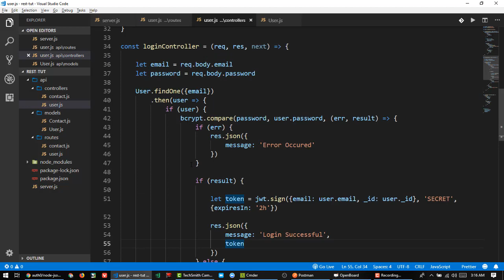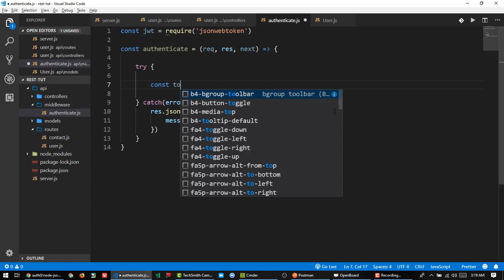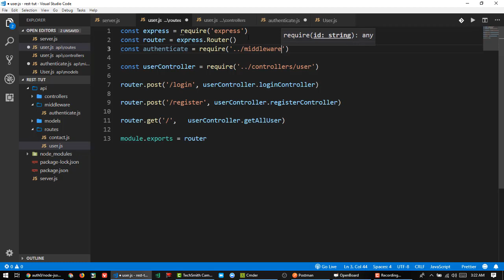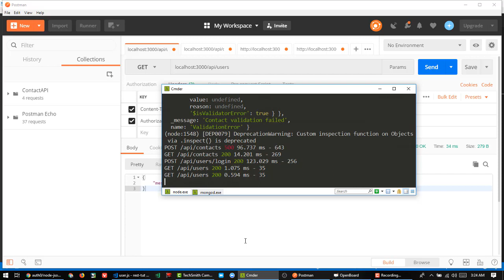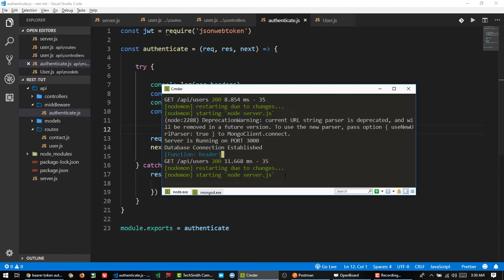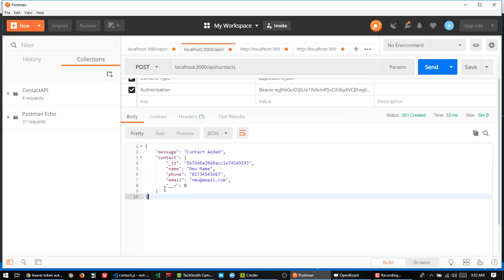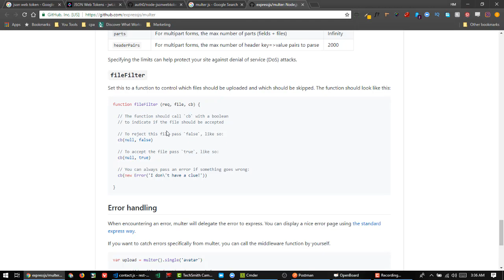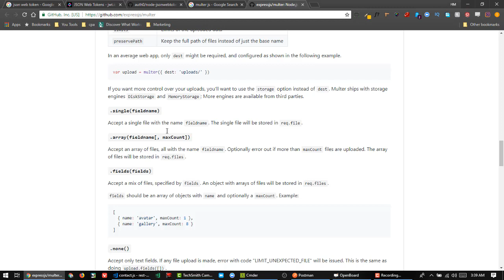17. Protect Your Route with User Authentication and JSON Web Token in Bangla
Protect Your Route with User Authentication and JSON Web Token in Bangla
Nodejs is a new term in the backend world but it is a highly successful technology. With the help of nodejs we can easily run our javascript code to server. And that's why we don't need another language to start backend development.

express is a node js web framework. This is a very small framework but it is very powerful. even you can't imagine its power.